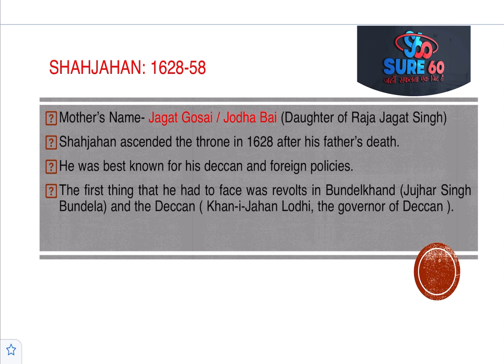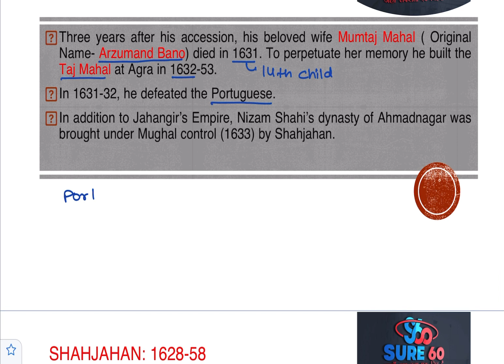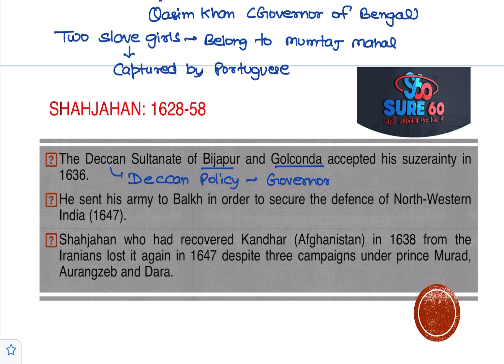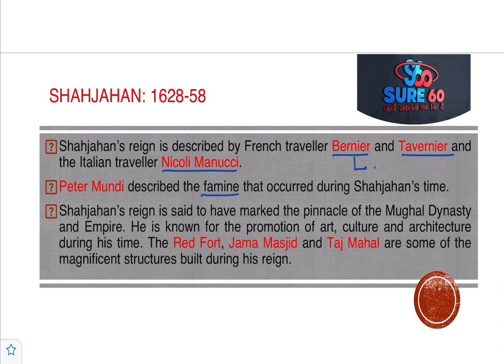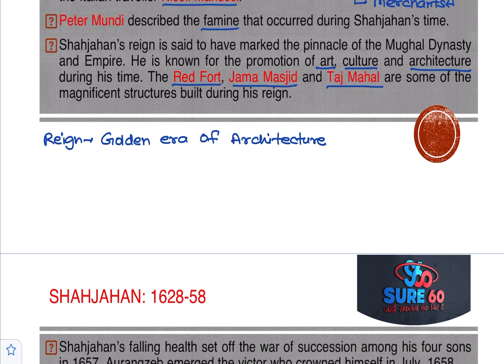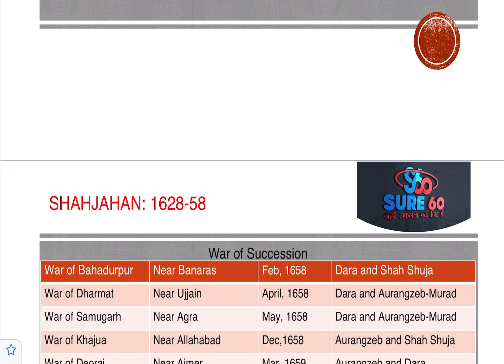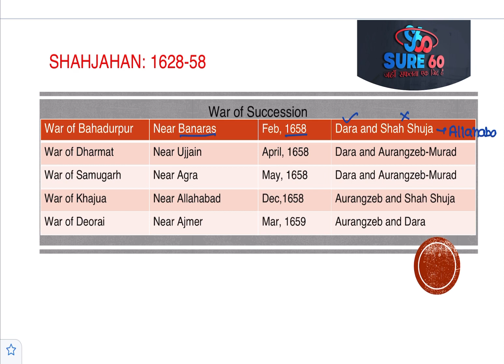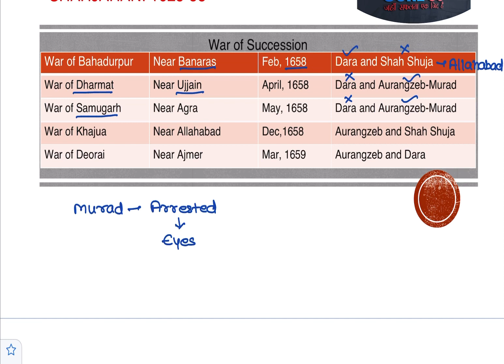Medieval History Day-10 || LUCENT SERIES || Sure 60 Gurukul || ANWAR SINDHU SIR